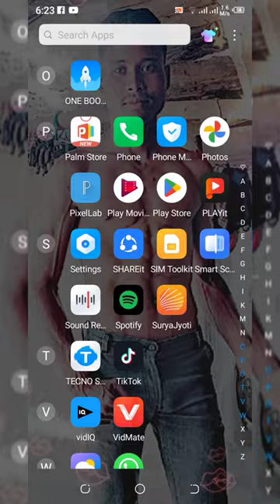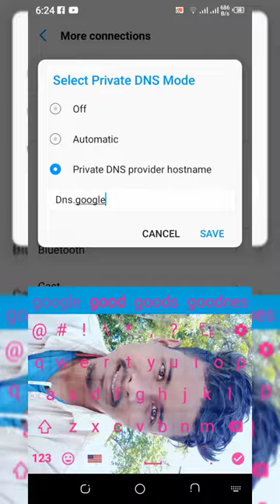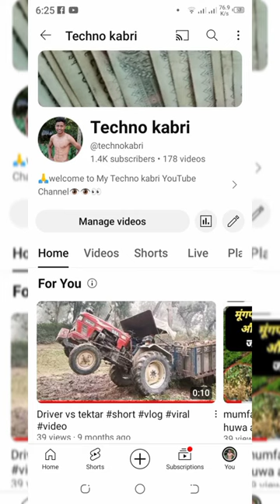Nepalma aba tiktok kasari chalaune ?youtubevideo